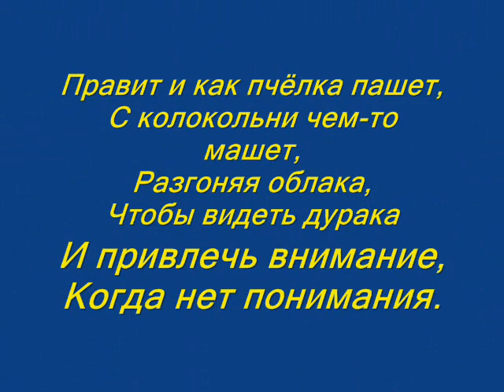Безнадёга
стихотворение Владимира Сапрыкина, читает автор